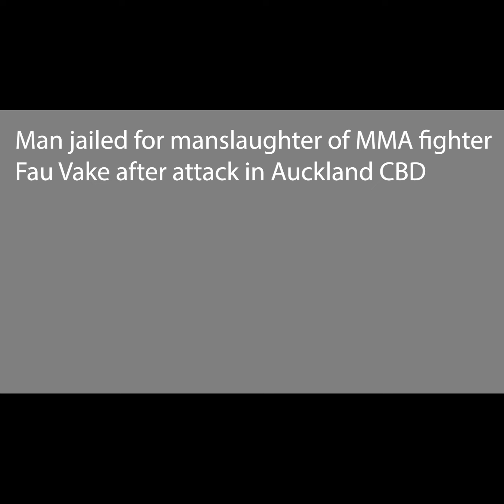What does CKB's Eugene Bareman do with his time when he is not at a UFC fight night.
The best New Zealand Boxing, Kickboxing and MMA fight action.